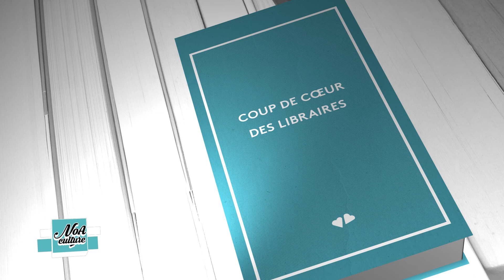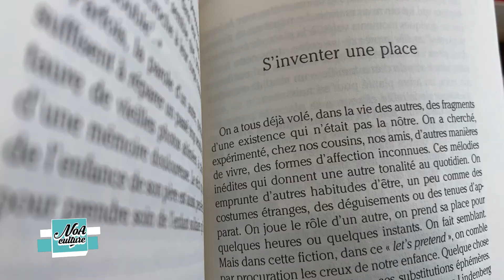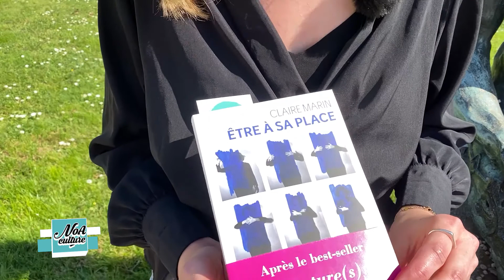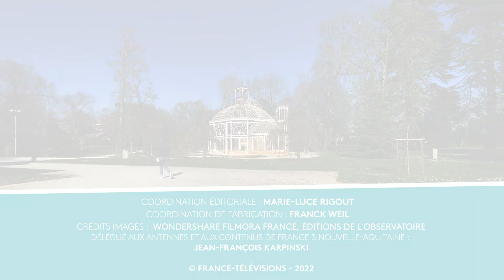"être à sa place" de Claire Marin,le coup de coeur de Clotilde Papinot de la librairie Le Vrai lieu.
Le coup de coeur de Clotilde Papinot de la librairie Le Vrai lieu à Gradignan se porte sur le roman "être à sa place" de Claire Marin.

" Ca commence parfois par une inquiétude ou un malaise. On se sent en décalage, on craint d'agir de manière déplacée. On a le sentiment de ne pas "être à sa place".

Mais qu'est-ce qu'être à sa place, dans sa famille, son couple, son travail ? Quels sont les espaces, réels ou symboliques, qui nous accueillent ou nous rejettent ? Faut-il tenter de conquérir les places qui nous sont interdites?
Dans cet ouvrage aussi passionnant que sensible, la philosophe Claire Marin explore toutes les places que nous occupons – quotidiennement, volontairement ou contre notre gré, celles que nous avons perdues, celles que nous redoutons de perdre, et interroge ce qui est à la fois la formulation d'un désir personnel et un nouvel impératif social.

Module d'Alexandre Berne
enregistré le 23 mars 2022 à Gradignan (33)